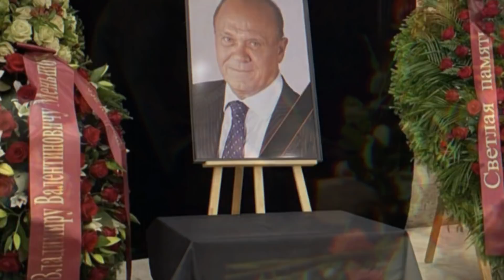10 минут назад... Молодым он скончался в Москве...